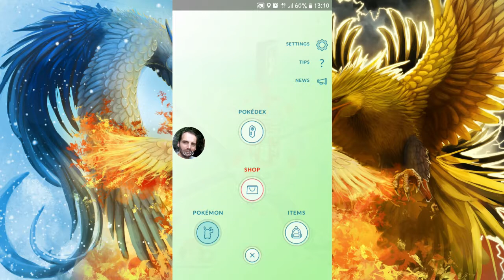How to catch Mewtwo!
My first Ex-raid and it went rather well!!!